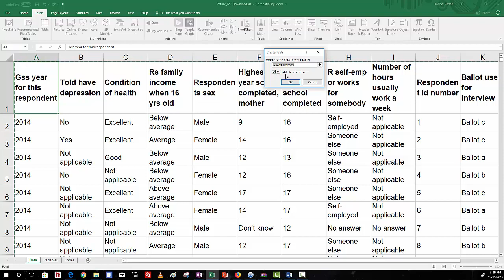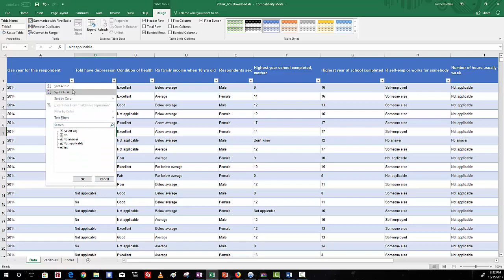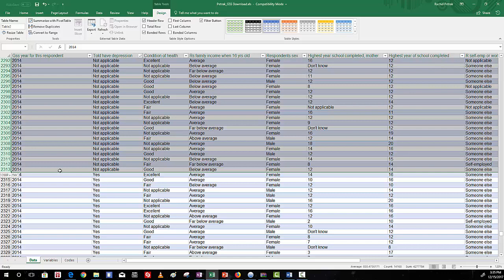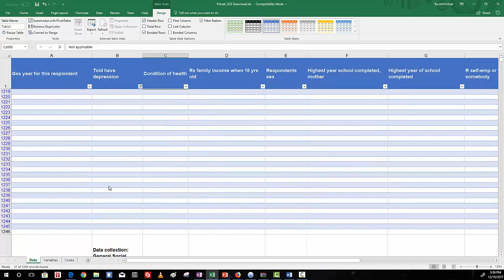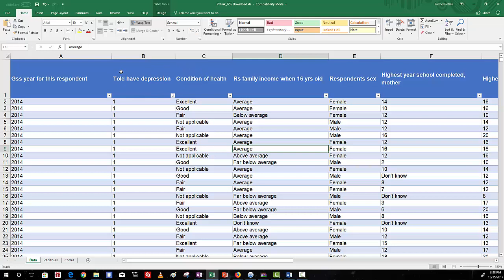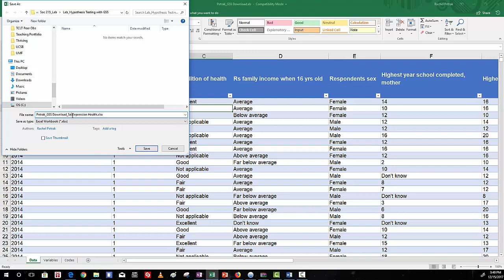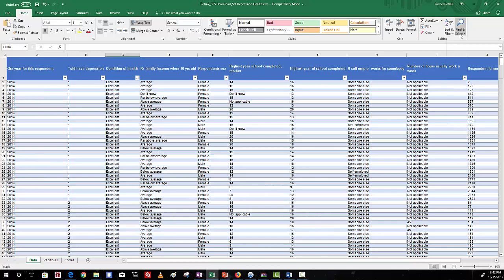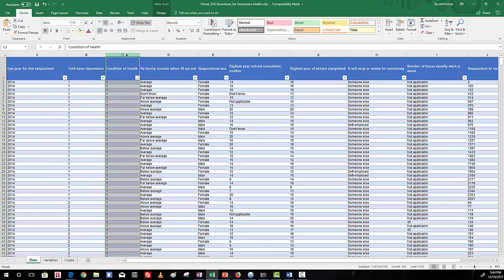Preparing Your GSS Data Download for Analysis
How to prepare your GSS Data Download for analysis in Excel